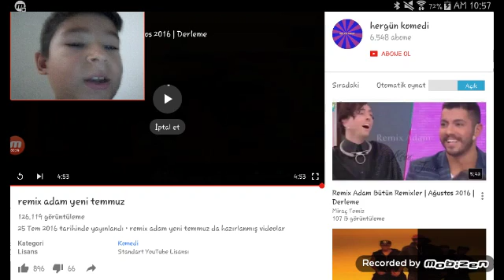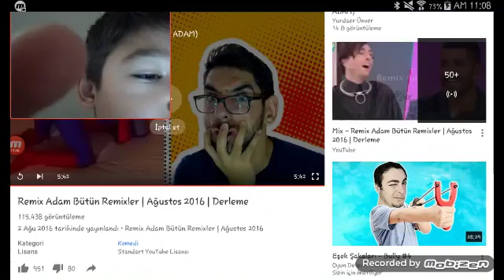Remix adam gülmeme challange 2